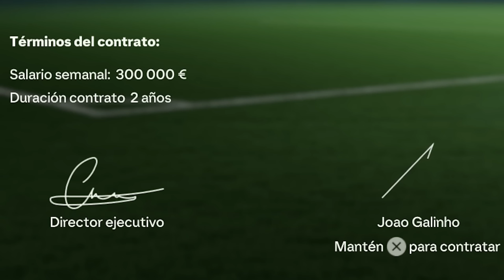GALINHO GANA EL BALÓN DE ORO | MODO CARRERA JUGADOR FC 24 #16